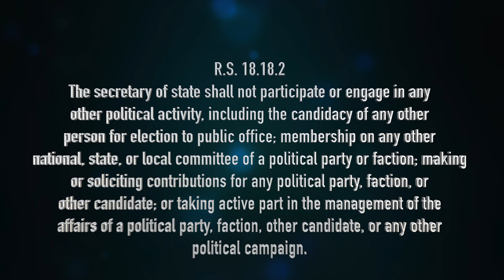Louisiana Sec of State Kyle Ardoin Breaks Law Special Report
Connections with Kenyetta Collins' Special Report on the LA Sec of State Kyle Ardoin. Did he break the law? How his actions could undermine Louisiana elections